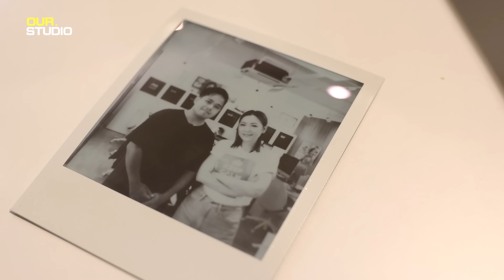點解會搵你拍嘢？同杜生傾幾個鐘電話？ I ft. 田蕊妮 I 返嚟再講 EP07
【成為YOUTUBE會員有更多刪減對話流出】

《返嚟再講》呢個系列記錄肥仔返香港探朋友
除咗了解佢哋近況，每集就住一個話題傾吓計
睇吓嘉賓有冇改變，睇吓肥仔有冇唔同

呢次係肥仔同田蕊妮第一次真正見面
點解會搵肥仔拍尋找他媽的英國？
同杜生分隔兩地點樣相處？
主持：混血肥仔  @OUR. Studio | 混血肥仔
嘉賓： 田蕊妮
導演/剪接：Bu  @bu遊記
攝影： 西斐 良月

Imaging Partner： @Canon Hong Kong
shot on EOSR5